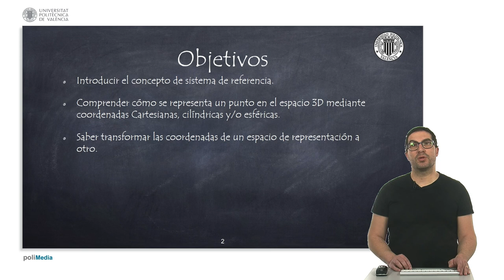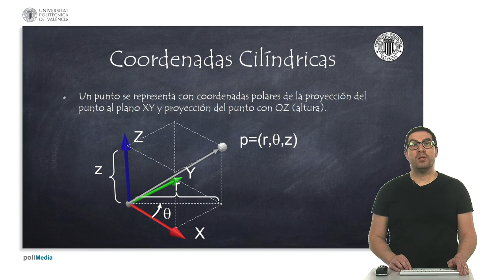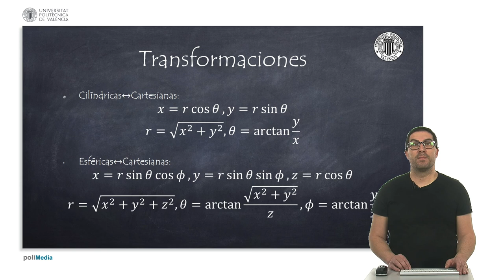Representación de la Posición | Sistemas Robotizados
En este vídeo introducimos tres diferentes representaciones de la posición de un punto en el espacio 3D.

Este vídeo forma parte de un conjunto de vídeos para la asignatura de Sistemas Robotizados de la UPV y está pensado para estudiantes de grado.